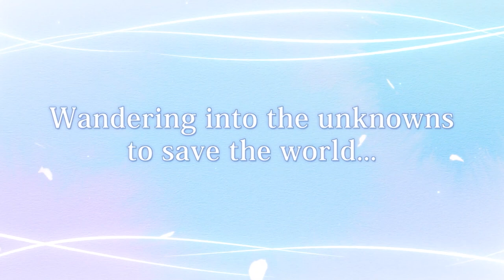ネコゲー『Stray』は意外にも「FF7リメイク」と似た構成！？：今週遊んだゲーム 7/20 2022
00:00 オープニング
00:18『Stray』
16:30『ファイナルファンタジーXIV』
26:53『風のクロノア1&2アンコール』

■出演
クラベ・エスラ
山田集架（フリーライター）
各務都心（シナリオライター）

IGN JAPAN編集部のスタッフが、最近遊んだゲームについて話す番組

■「しゃべりすぎGAMER」の再生リストはこちら